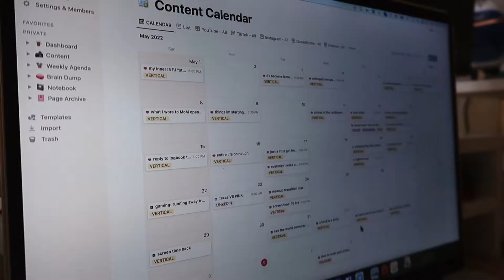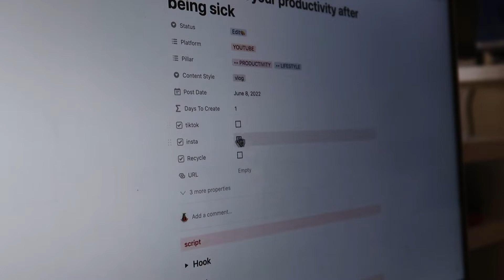How to be PRODUCTIVE after surviving a sick day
being sick sucks. here's how I reset my productivity after being sick with everyone's favorite: "the 'vid"

join me in today's video where I share tips & tricks for how I get my life back together when it feels like it's falling apart. It's never easy to ease back into a routine, but I did my best in today's video to show you every part of my reset from regaining confidence to detoxing your space.

Sending a very special thank you to our friends at GOOD MOLECULES for sending me some of their exfoliants, moisturizers, & more to start feeling better ❤️